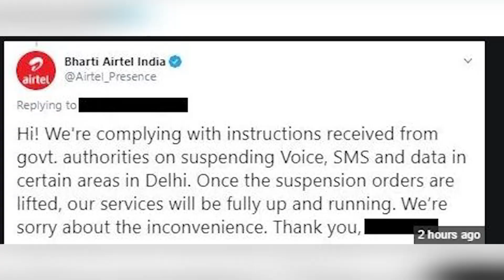അടിച്ചമര്‍ത്തലിന്റെ അടുത്ത പടി രാജ്യതലസ്ഥാനത്ത് ടെലഫോണ്‍ സേവനങ്ങള്‍ റദ്ദാക്കി;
അടിച്ചമര്‍ത്തലിന്റെ അടുത്ത പടി
രാജ്യതലസ്ഥാനത്ത് ടെലഫോണ്‍ സേവനങ്ങള്‍ റദ്ദാക്കി;